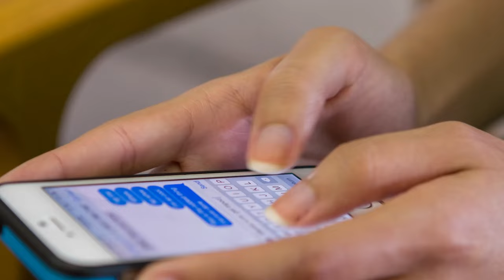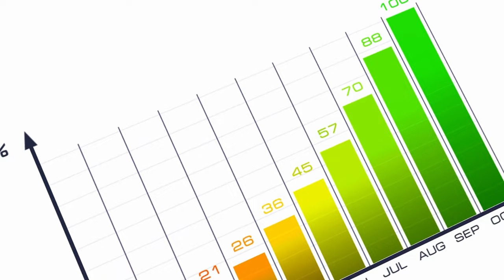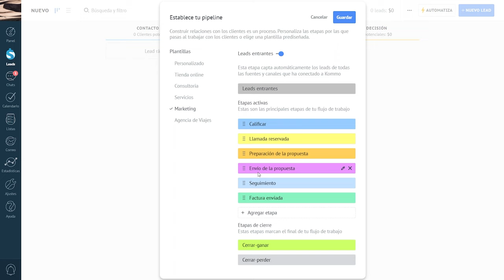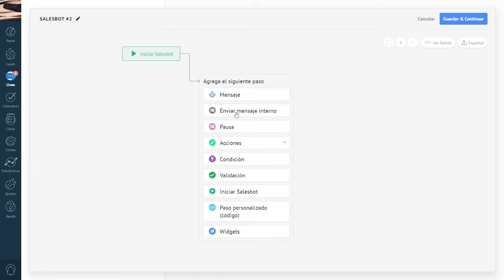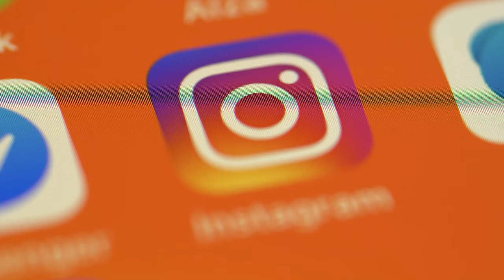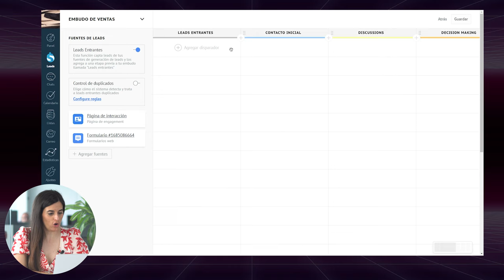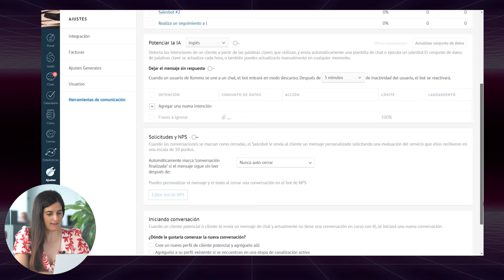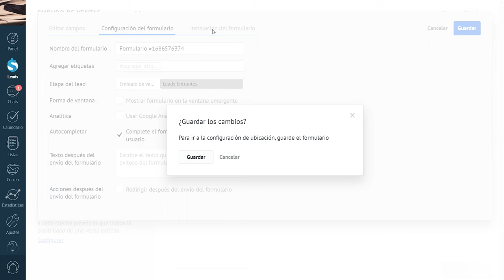CRM de Ventas en WhatsApp, Instagram y Más | Tutorial Kommo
¿Estás cansado de gestionar la comunicación con tus clientes en WhatsApp, Instagram o Facebook? Hoy veremos cómo usar un CRM de ventas para unificar las comunicaciones en un solo lugar y dar mejor respuesta a tus posibles clientes y cerrando más ventas. Prueba Kommo

Libro de Cyberclick - "Inbound Marketing: La Guía Definitiva". Ya disponible en Amazon

Encontrarás cursos gratuitos y de pago sobre marketing digital y publicidad online, con certificación, ejercicios prácticos y contenidos teóricos.